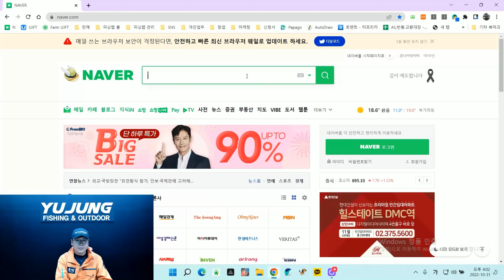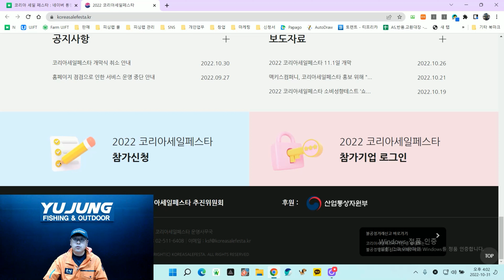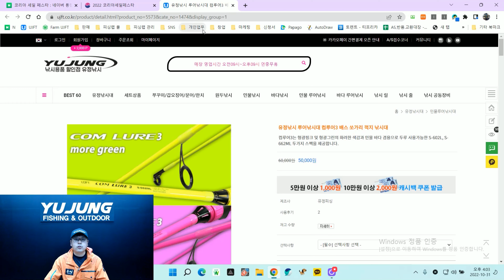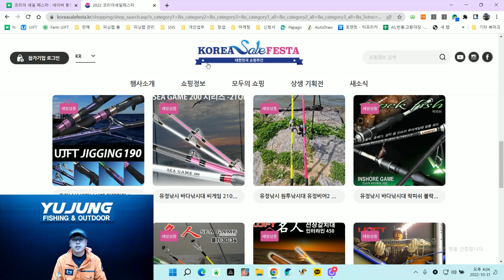유정낚시 X 코리아 세일 페스타 안내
💖구독버튼💖 누르면
더 많은 낚시정보를 전달받으실 수 있습니다.

🌈유정낚시 쇼핑몰에서는🌈
다양한 낚시용품들이 가득